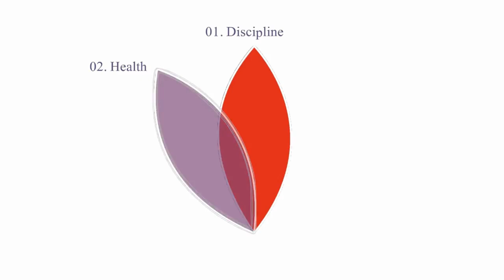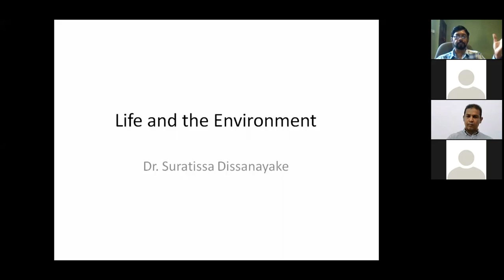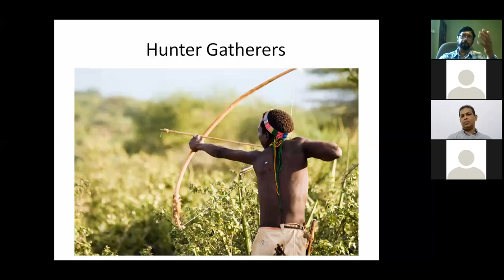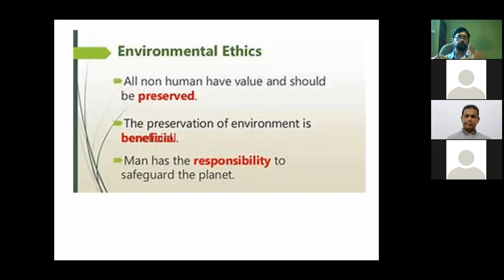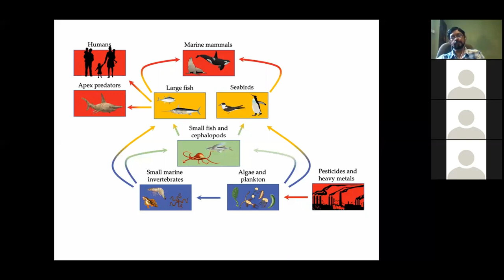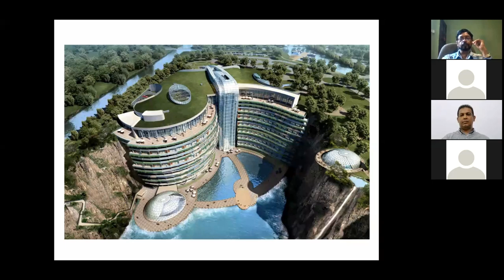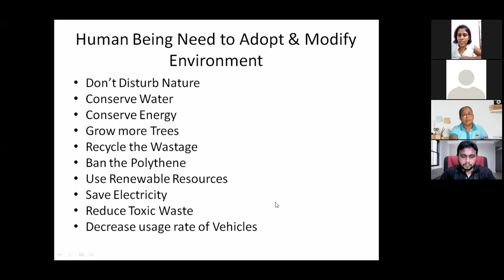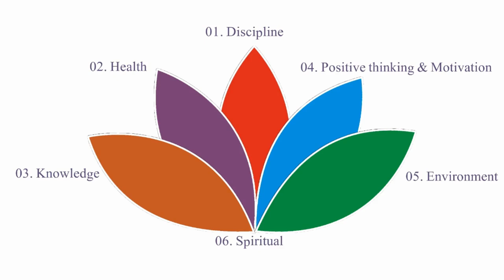motivational speech sinhala | Mauna | Dr. Suratissa Disanayakea | ජීවිතයයි පරිසරයයි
අර්ථ මූණ මවුනා Telegram Group එක. ලින්ක් එක මත කිලික් කිරීමෙන් ගෘප් එක හා එක්වන්න.  වැඩ සටහන් හා සම්බන්ද වීමට, ජීවිතය වෙනස් කරලීමට කැමති සැවොම මේ ගෘප් එක Share කරන්න.

සෑම දිනකම උදෑසන 4.55 සිට
Meeting ID: 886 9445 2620
Passcode: 2021
අර්ථ මූණ මවුනා ගැන දැන ගන්න.

මෙවැනි විඩියෝ බලන්න.